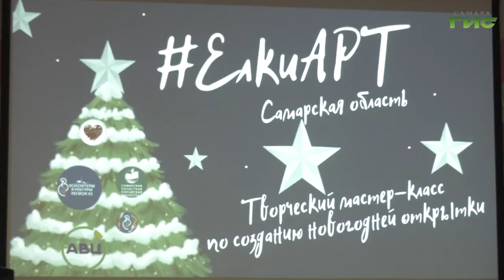Как научиться делать новогоднюю ёлку из подручных средств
Украсить свой дом, рабочий офис, заводской цех новогодними игрушками, сделанными своими руками, это — занятие, которое может стать высоким искусством, причем доступным каждому. В этом уверены волонтеры проекта "ЁлкиАрт". В эти дни они проводят онлайн мастер-классы для всех желающих. Площадкой для трансляции стала областная юношеская библиотека. В том, что создать украшения не так сложно убедился и Олег Зверев.